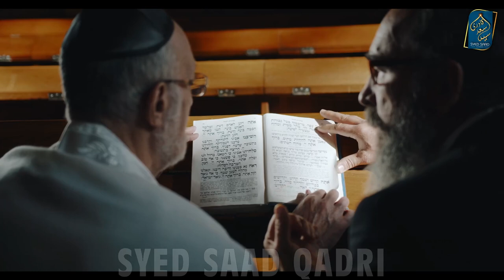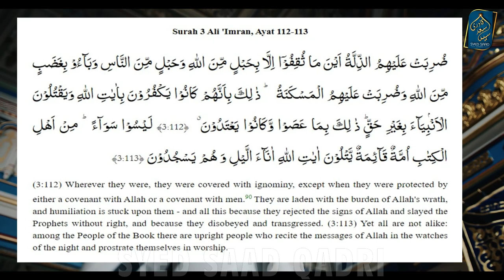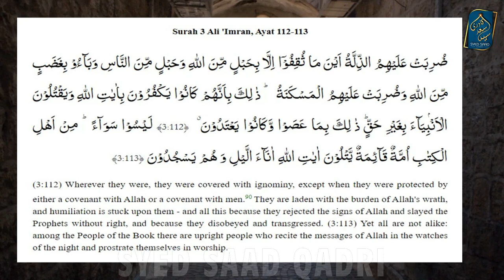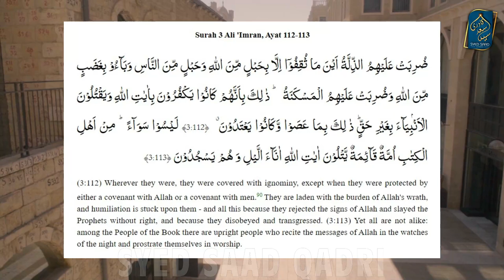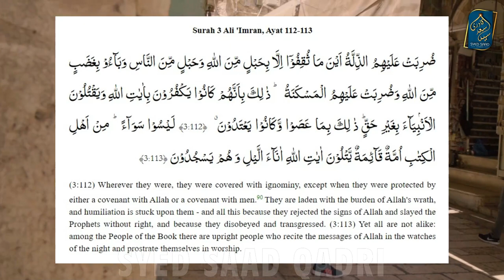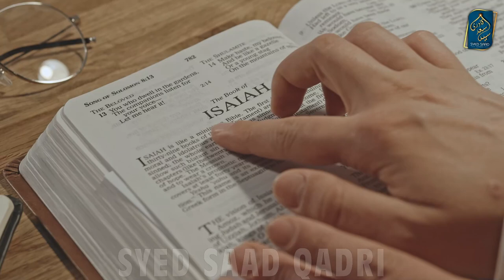Quran mein Israel ke Qayam ki Paysh Goi | Quran foretold about Israel | Surah AleImran Ayat 112